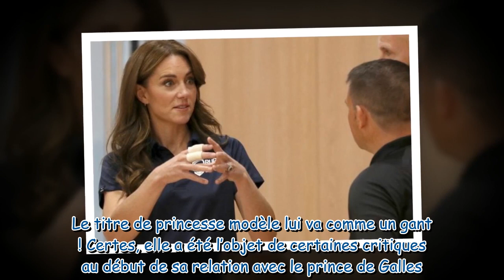Kate Middleton ce privilège que lui confère son statut de princesse modèle